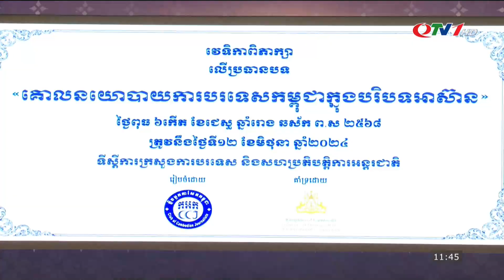Toàn cảnh thời sự quốc tế mới chiều 13/6 | Nga trút hỏa lực vào Kiev, phá hủy Su-25 Ukraine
​QuangNinhTv​ Thoisu​QuangNinh
* Điện thoại: 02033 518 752